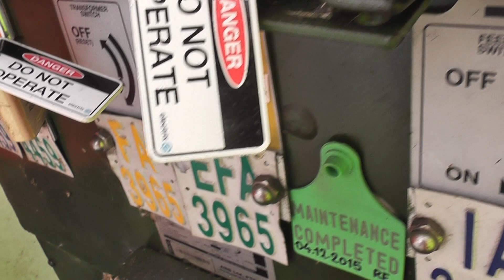RMU striker pin had operated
Investigation after a fuse strikerpin had operated and the fuse lid was closed which caused the pin to bend and possible parts had fallen within the device.

We took the oil out, checked the inside which was all good and put new oil back into the RMU.